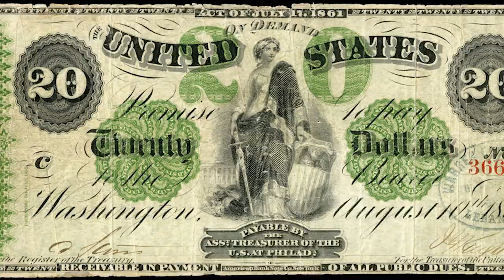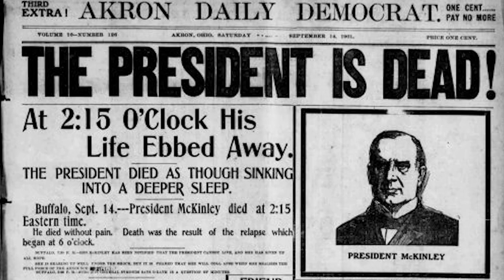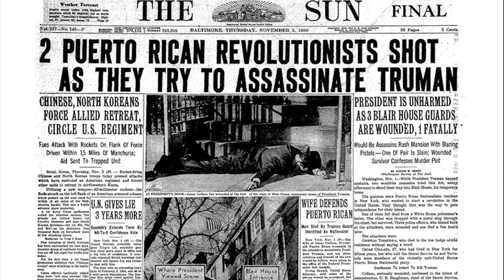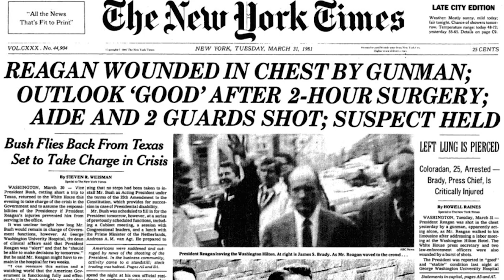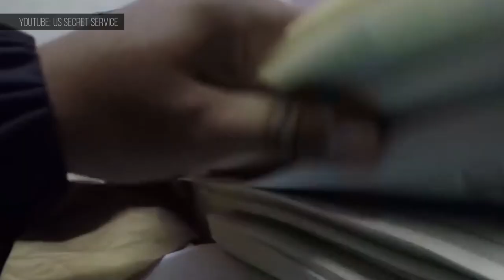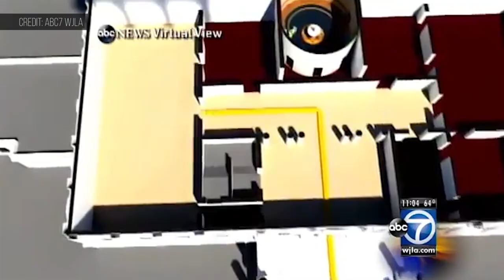The History of the United States Secret Service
From George Washington to Barack Obama, this is the story of the U.S. Secret Service.

Video by Bryce Plank and Robin West

"Consequence" by Matt Stewart-Evans:
"Blank Holes" by Jingle Punks
"Noir Sci-Fi Score" via MotionArray.com

Script:
The Secret Service is a protective cloak around the President of the United States. The agency symbolizes the power and importance of our nation’s highest office. Today, its taken for granted that stoic agents wearing suits and earpieces are constantly watching over our Commander-in-Chief, but the President wasn’t always this protected.

This is the history of the U.S. Secret Service.

During the Revolutionary War, General George Washington ordered a “Lifeguard” be formed to protect him, along with the money and official papers of the Continental Army.

This is a passage from historian Ron Chernow’s biography on Washington:
“…’To guard against assassination — which I neither expect nor dread — is impossible,’ Washington later wrote. But he knew that kidnapping attempts were always a possibility, especially since he himself would hatch a couple of failed schemes to kidnap British generals. His order to forge a personal guard — or “lifeguard” as it was commonly called — also sprang from a desire to be surrounded by a crack team of disciplined professionals who would accompany him whenever he rode out to review the troops. Protective of his historical reputation, Washington committed the care of his personal papers to this guard. Having such an elite corps at the beck and call of the chief general was a throwback to the glittering world of European armies.”

The men assigned to the Commander-In-Chief’s Guard were honored to be trusted to protect their beloved general. For this reason, special care was taken to ensure the soldiers serving in the prestigious unit represented each of the 13 colonies. It was disbanded in 1783 at the conclusion of the war.

In 1865, Abraham Lincoln resurrected Washington’s idea, creating an elite outfit of federal law enforcement officials to combat the counterfeiting of American dollars that had been rampant during the Civil War. One-third of all US currency in circulation was reportedly fake, so there was much work to be done to secure the integrity of the nation’s monetary system that powered the entire economy. Ironically, the legislation establishing the Secret Service was awaiting Lincoln’s signature on his desk the night he was assassinated—a strange coincidence, even if the agency wasn’t tasked with protecting the President for another 36 years.

Fast-forward to a sweltering September afternoon in 1901.

While greeting hundreds of people in a receiving line at the Pan-American Exposition in Buffalo, President William McKinley was shot twice by an assassin who had used a handkerchief to conceal his weapon. McKinley eventually succumbed to his wounds and died eight days later.

This finally forced Congress to act, legally mandating the Secret Service to protect the President. In a sign of the frequent obstinance of the US Congress, three Presidents — Lincoln, James A. Garfield, and McKinley — perished by assassins before America’s legislative body did something to address the glaring problem.

In 1950, the only secret service agent ever killed while protecting a president died during an assassination attempt on Harry Truman.

[Newsreel]: “Outside Blair House — the President’s temporary Washington home — extreme fanatics of the Puerto Rican nationalist party try to force their way in, guns blazing, to assassinate the President of the United States.”

The assailants opened fire on agent Leslie Coffelt and other White House Police officers. Despite being mortally wounded, Coffelt returned fire and killed one of the attackers with a single shot.

The darkest day in the history of Secret Service came on November 22,  1963 when President John F. Kennedy, riding through downtown Dallas in a convertible, was shot twice and killed. An investigation by the US House of Representatives eventually determined that “the Secret Service did not properly analyze information it possessed prior to the assassination and was inadequately prepared to protect the President.”...